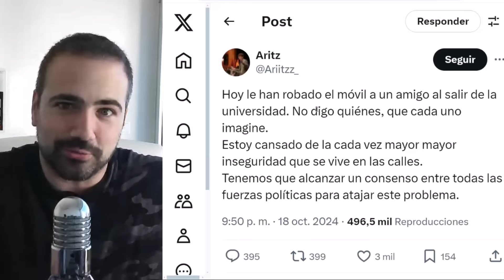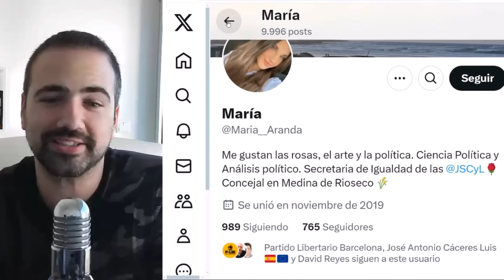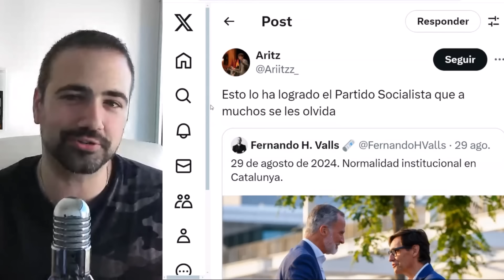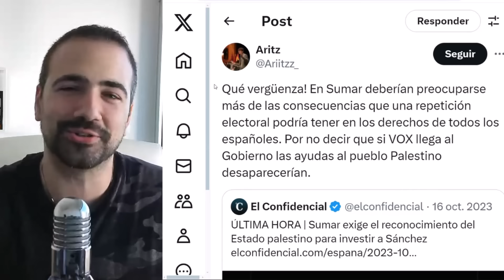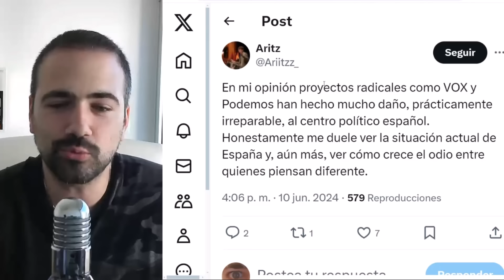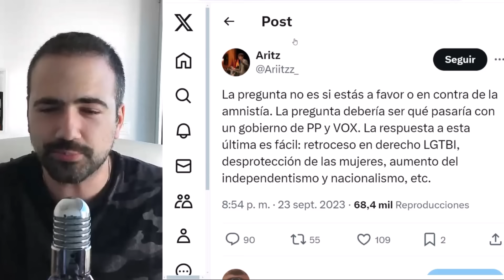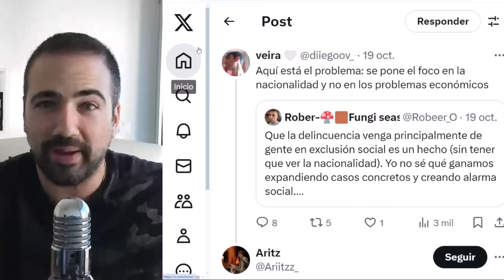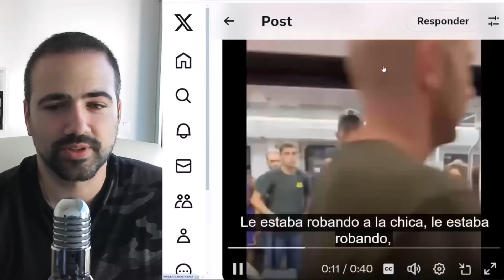🤣 JOVENLANDÉS ROBA a un PROGRE, se QUEJA y ACABA MUY MAL 🤣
En este caso sí que es un disfruten lo votado con todas las de la ley...